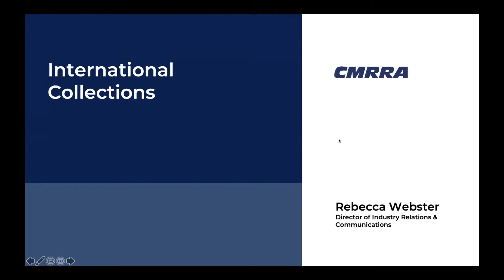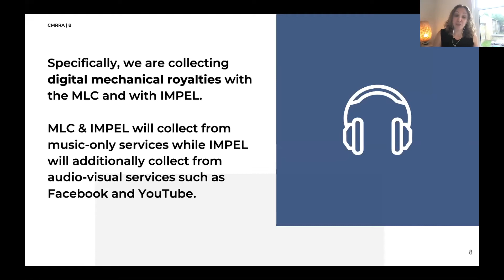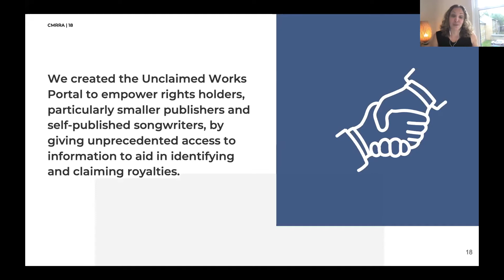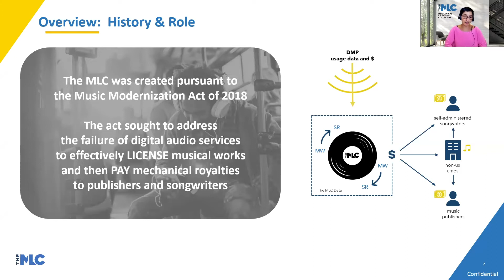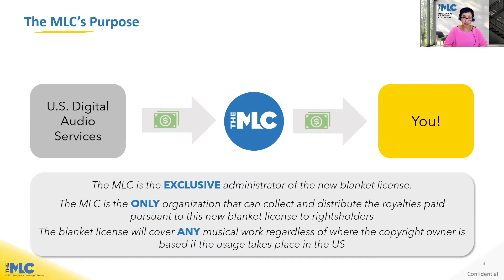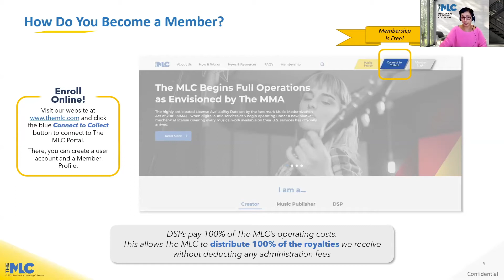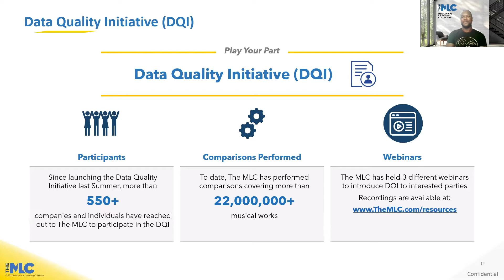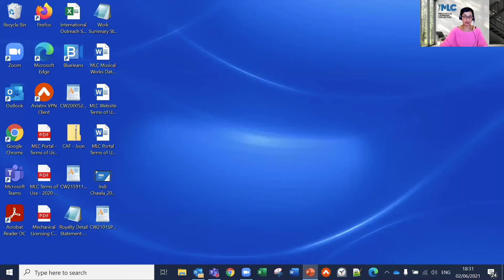MMF CANADA WEBINAR: International Mechanical Royalty Collections, with The MLC and CMRRA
This event was recorded on June 2, 2021, as part of MMF Canada's ongoing professional development programming.

The MLC was launched on January 1, 2021, and began issuing blanket licenses to DSPs for downloads and streams, allowing for improved collection of the mechanical royalties from such recording uses in the United States.

CMRRA works with global partners like the MLC to provide music publishers and self-published songwriters an option to facilitate international licensing and royalty collection.